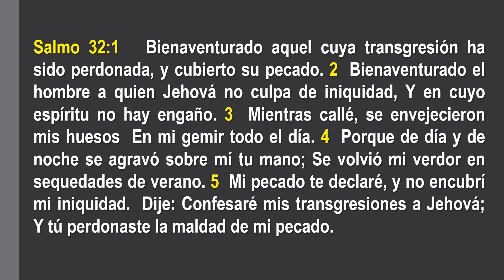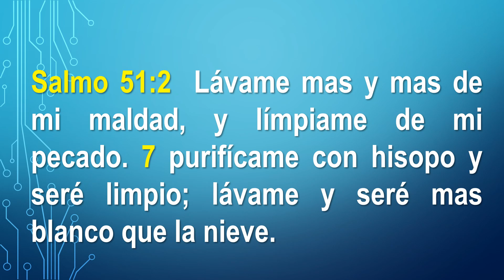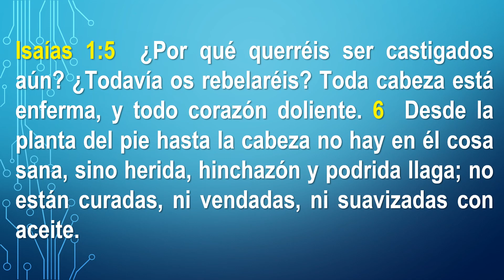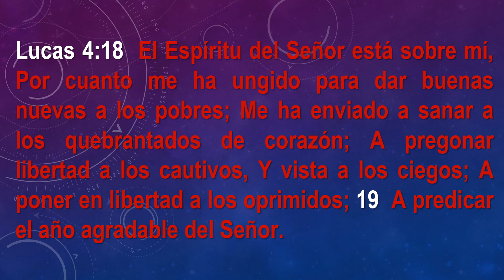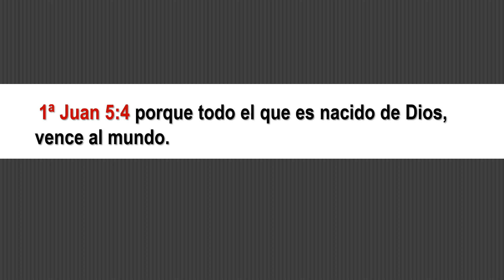EL PECADO ES UN CANCER REFLEXION#210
Los médicos diagnosticamos la enfermedad, prescribimos el medicamento y procura así curar la dolencia que afecta al cuerpo.